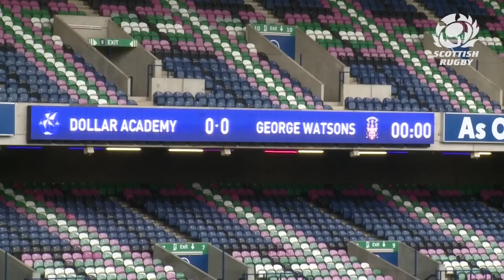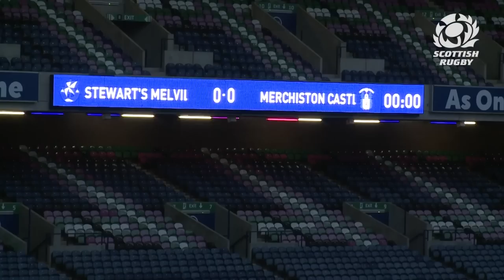Highlights | Boys Schools Cup Finals 2022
Highlights from the Boys Schools Cup Finals 2022, featuring Merchiston Castle School, Stewart's Melville College, Dollar Academy, George Watson's College, Queen Victoria School, Loretto School and North Berwick High School.

00:00 - Intro
00:17 - North Berwick High vs Queen Victoria School
04:04 - Queen Victoria School vs Loretto School
07:23 - Dollar Academy vs George Watsons
11:45 - Merchiston Castle vs Stewart's Melville
16:22 - Story of the Day